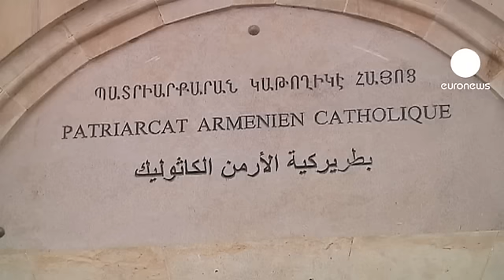Los cristianos de Oriente Medio, esperanzados con Francisco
La población cristiana en Egipto es la más numerosa en términos de números absolutos en la región de Oriente Medio y el norte de África.
El 95% de estos cristianos pertenecen a la iglesia copta ortodoxa, a menudo víctima de persecuciones. La elección de un nuevo papa también les influye a ellos.

"Le pedimos al papa que emplee todo su poder en traer una paz amplia y equitativa a todo el Oriente Medio", confiesa el obispo Krikor Agustinos Coussan, "al país de Jesús y de los apóstoles, que llevaron el evangelio de Cristo y sus enseñanzas a todo el mundo".

Los coptos, o egipcios cristianos, representan el 11% de la población de este país, situado en el centro de un mundo musulmán que en los últimos tiempos se ha distanciado aún más de los cristianos.

"La activación del diálogo y el mantenimiento de la convivencia pacífica entre los cristianos orientales y los musulmanes son los temas críticos que se esperan que la nueva política del papa", concluye nuestro corresponsal en Egipto, Mohammed Shaikhibrahim, "para evitar así tensiones entre las dos religiones en esta área llena de conflictos y cuna de las tres religiones monoteístas".